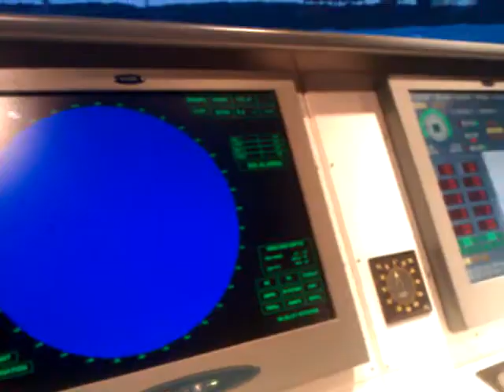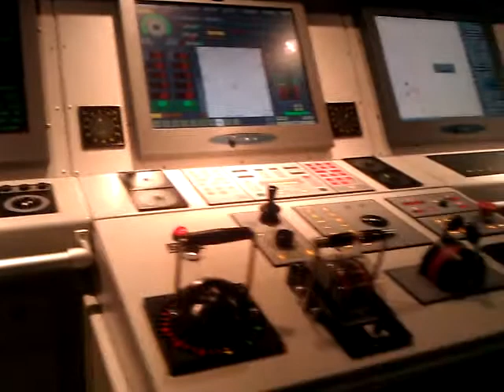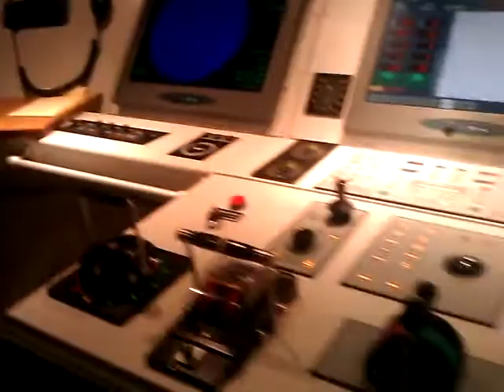Pacific Maritime Institute quick visit